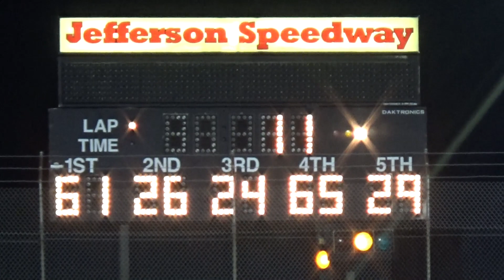Jefferson WSC '21 - Bandit Feature #2 From September 17, 2021